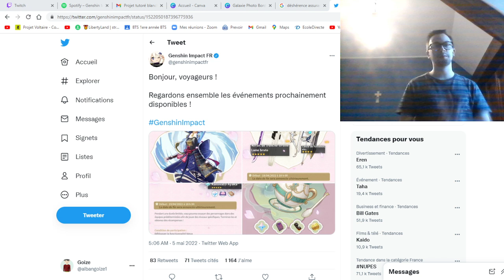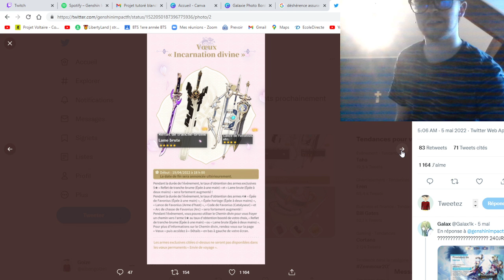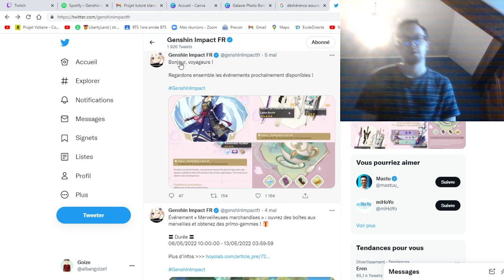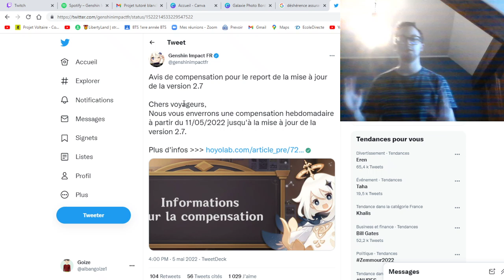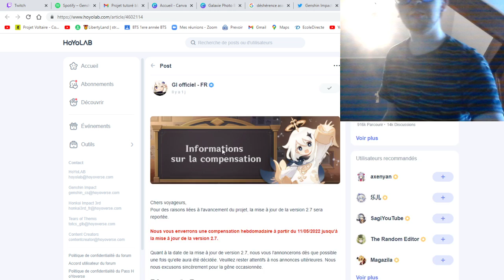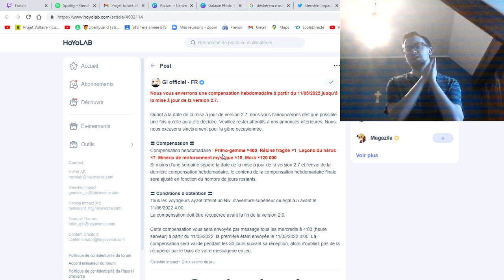La bannière d'Ayaka prolongée? Compensation pour la 2.7?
Aujourd'hui , on se retrouve pour débattre des annonces officielles concernant la bannière d'Ayaka et la compensation. Mettez votre avis en commentaire.